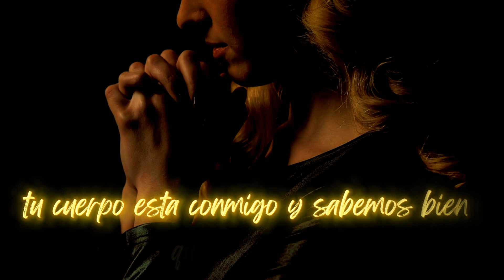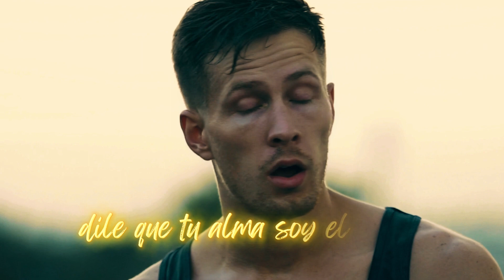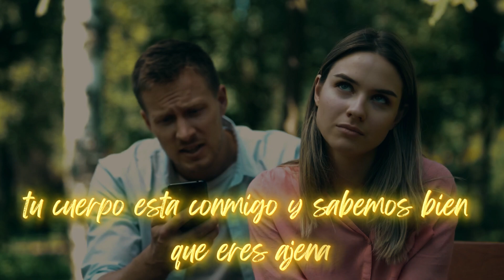"Dile" Hevel&Roel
Canción llamada dile del maestro puerto riqueño kewin cosmos. Adaptamos esta canción a nuestro estilo con arreglos musicales propios, esperamos la disfruten.